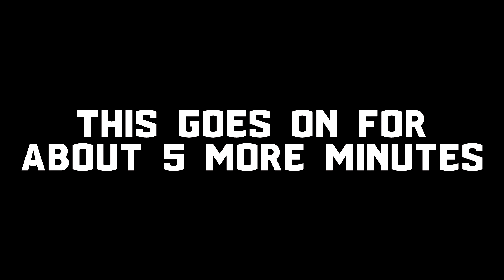PRANK GOES WRONG!